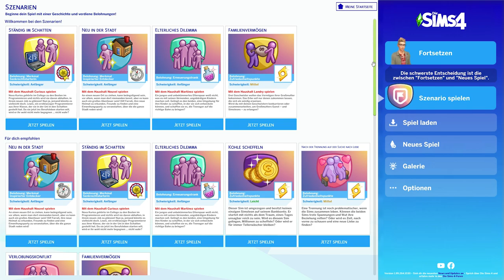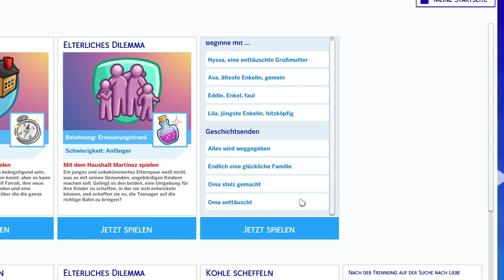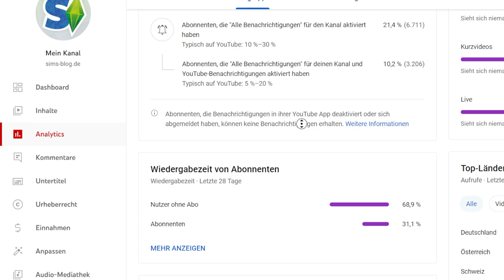DIESES neue Sims 4-FEATURE ist total spaßig!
Der letzte Sims Delivery Express ist schon ein wenig her, der aber ein ausnahmsweise doch recht spannendes Szenario hinzugefügt hat!